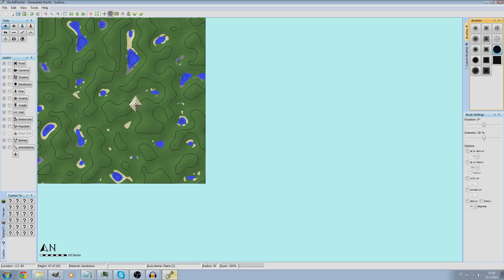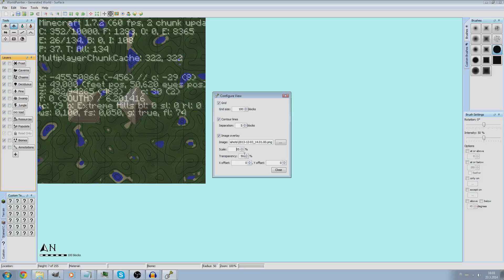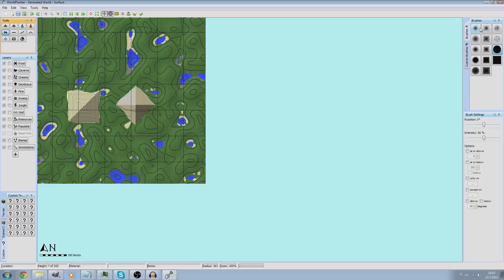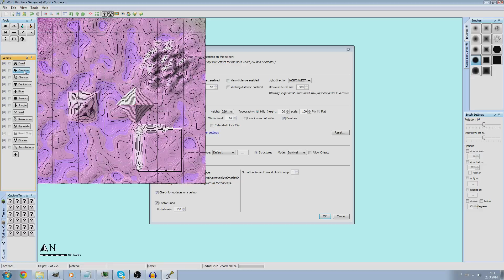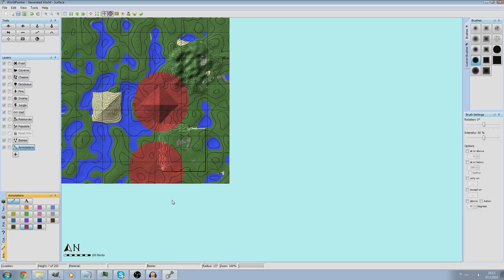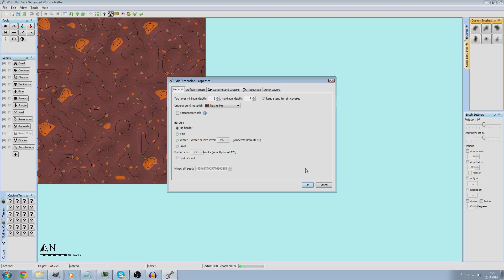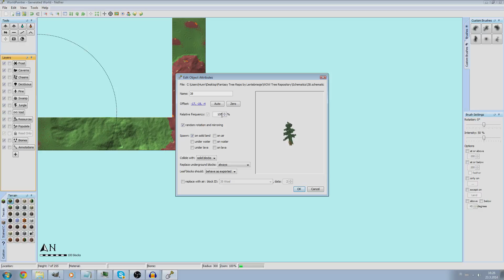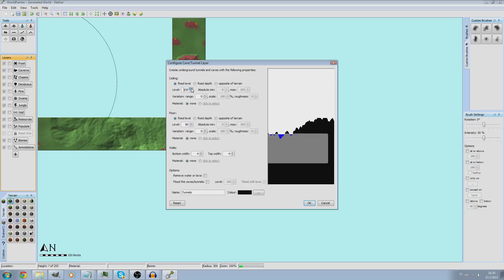World painter - tutoriaali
Käydään läpi world painterin työkalut ja valikot

Yhteistyössä olevat muusikot:
Links for music: